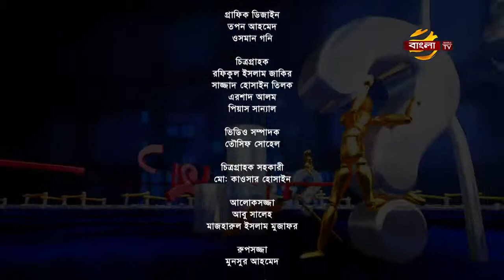শিক্ষাঙ্গনে মানসিক স্বাস্থ্যের ভূমিকা, প্রমিসেস জানতে চাই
মাদক ও মানসিক সমস্যার সমাধান মূলক অনুষ্ঠান প্রমিসেস_জানতে_চাই বৃহস্পতিবার রাত ১১.৩০ মিনিটে শুধুমাত্র বাংলা টিভি তে

এবারের বিষয়

এবারের অতিথি - অধ্যাপক_ড_মাহমুদুর_রহমান (ক্লিনিক্যাল সাইকোলজি বিভাগ ঢাকা বিশ্ববিদ্যালয়) ও নুজহাত_ই_রহমান (সহকারী কাউন্সেলিং সাইকোলজিস্ট, প্রমিসেস মেডিকেল লিমিটেড)

প্রমিসেস মেডিকেল লিমিটেড
মাদকাসক্তি ও মানসিক রোগ নিরাময়ে চিকিৎসা ও পূনর্বাসন কেন্দ্র,
আরো জানতে,
মাদকাসক্তি ও মানসিক রোগ সম্পর্কে যে কোনো তথ্য ও সেবার জন্য কল করুন-
সরাসরি যোগাযোগ ঠিকানা -
প্রমিসেস মেডিকেল লিমিটেড
বাড়ি -১৭, রোড - ২০, ব্লক - জে, বারিধারা, ঢাকা - ১২১২‬
আসুন সবাই মিলে মাদককে না বলি। একটি স্লোগান - "চলো যাই যুদ্ধে, মাদকের বিরুদ্ধে”
মাদকাসক্তদের সমাজের বোঝা না ভেবে ভালোবাসা ও সুচিকিৎসার মাধ্যমে সুন্দর জীবনে ফিরিয়ে আনাই সচেতন নাগরিকের দায়িত্ব।
Promises Jante Chai   Talk Show   Ep 88